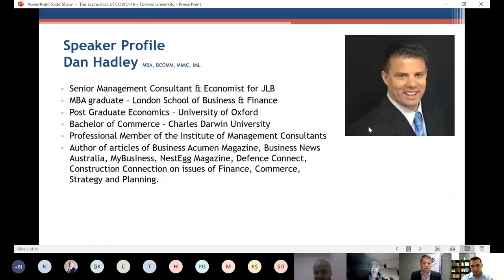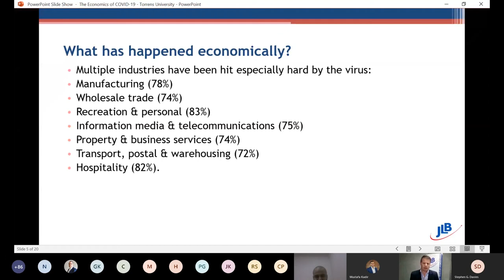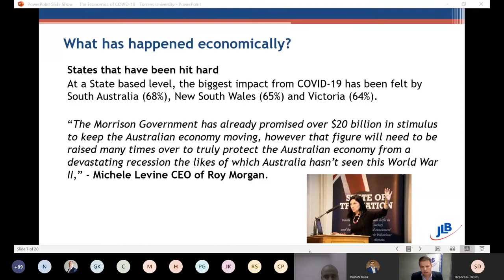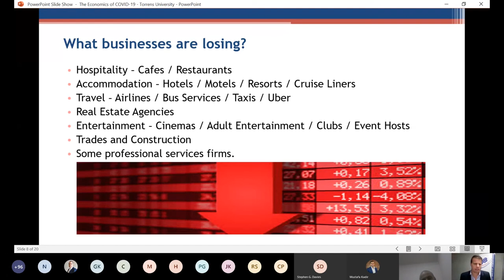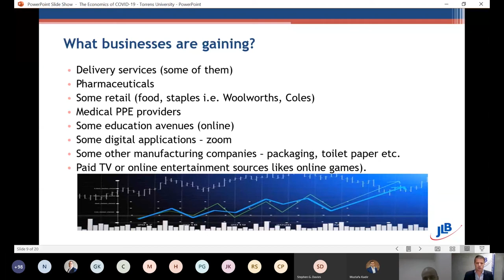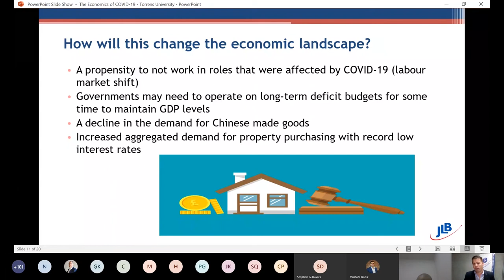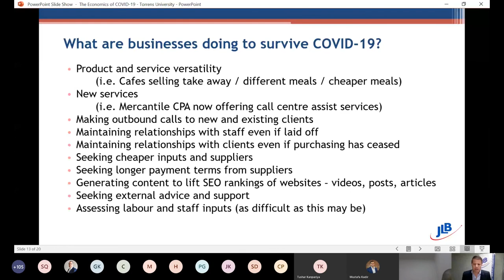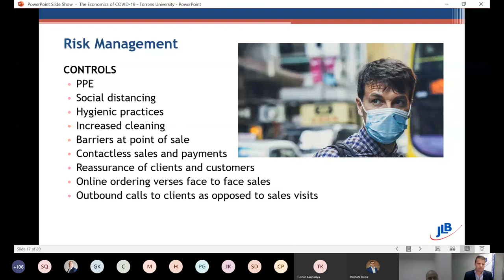The Economics of COVID 19: Facing Fear with Strategy. A Masterclass for Torrens University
A Business Masterclass about how Coronavirus changed the Business scenario in 2020, and how to develop strategies to make the most of this challenging scenario.
Presented online by JLB's Senior Consultant Dan Hadley to Torrens University in May, 2020.